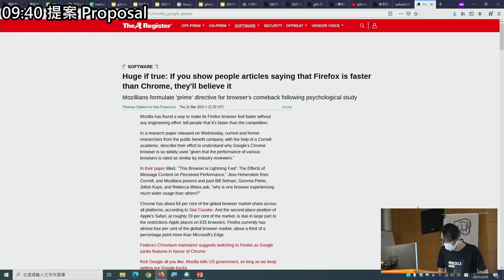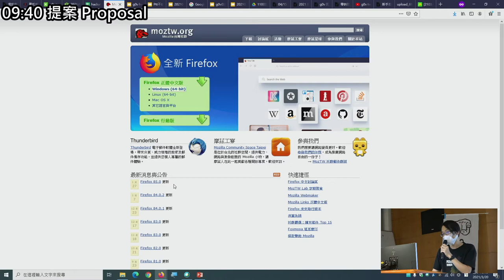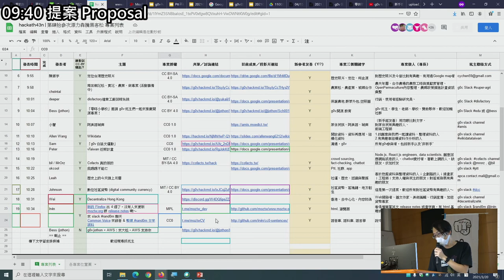g0v tw hackath43n — 提案 — 新的 Firefox 出 8 週了，moztw org 網站缺人更新 release notes 啊～／Common Voice 來錄音 & 整理文字